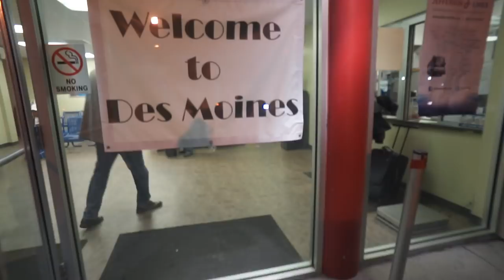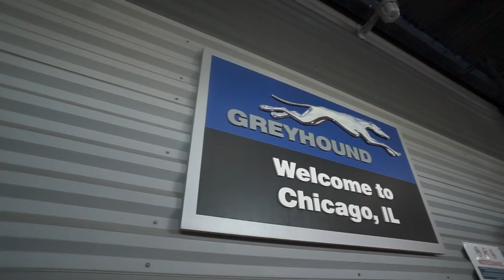GREYHOUND BUSES ACROSS THE USA! - Greyhound Bus Journey through the USA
GREYHOUND BUSES ACROSS THE USA! - Greyhound Bus Journey through the USA. Today we hit up greyhound bus lines to journey across the USA!